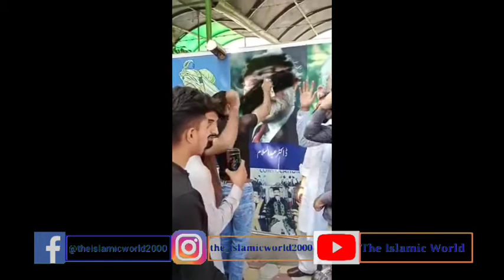Congratulations!The picture of Abdul Salam Mirzai was replaced by the picture of Shah Ahmad Noorani.